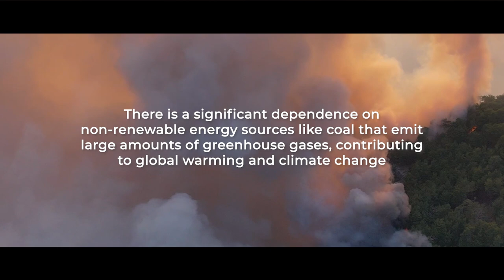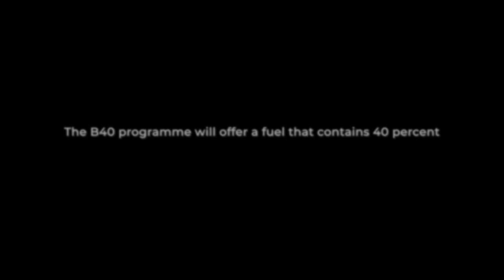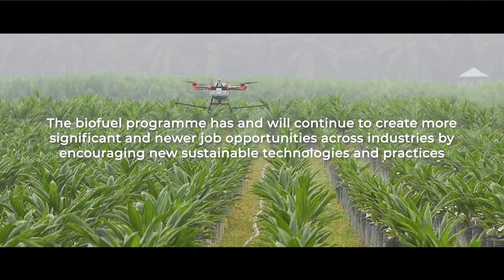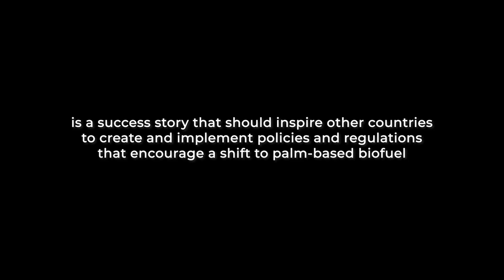Transition towards renewable future with palm-derived biofuel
The growing awareness of environmental concerns amidst global warming and climate change has driven a transition towards renewable energy use, like palm-derived biofuel. Not only does oil palm has the highest yield-per-hectare than any biofuel source, but palm-derived biofuel also releases far less amount of carbon dioxide than conventional diesel.

Since 2015, the Indonesian government has launched a biodiesel policy to encourage more alternative fuels, and Sinar Mas Agribusiness and Food has been and will continue to be a part of that journey.